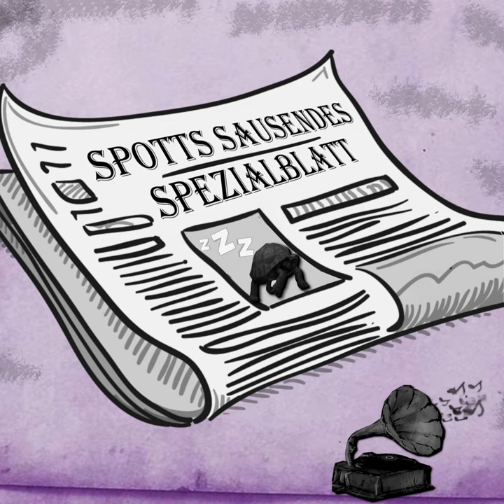SPOTTS SAUSENDES SPEZIAL BLATT | Infos aus der Magischen Welt!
SPOTTS SAUSENDES SPEZIALBLATT 🗞🚨🦉

Jede*r der*die uns ab 5€ im Monat unterstützt kann sich also ab sofort alle zwei Monate über ein kleines Extrablatt aus der magischen Welt freuen inkl. Neuigkeiten von den Moos! Also, unterstützt uns gerne, die Eulen sind bereit ✨✨✨

Der MooCommunity beitreten?

Lust MooEntertainment zu unterstützen?

Produziert von: Lena Schmidtke und Leon Stiehl